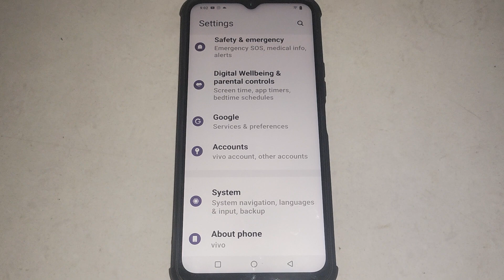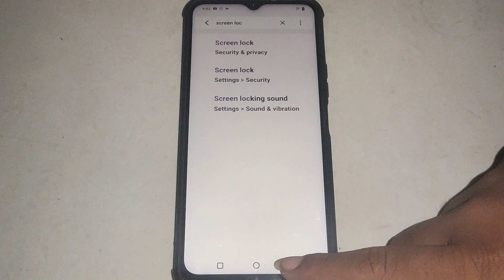screen locking sound on off kaise kare Vivo Y75, Vivo Y75 sound setting